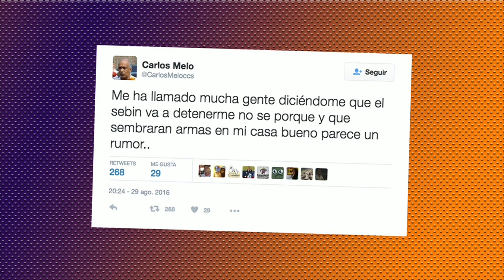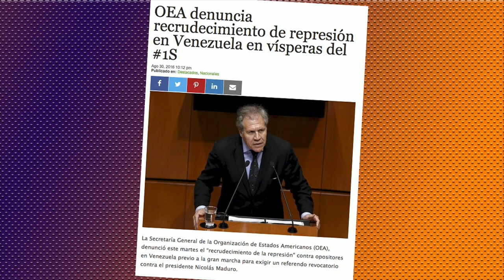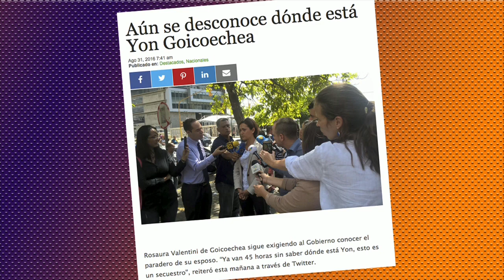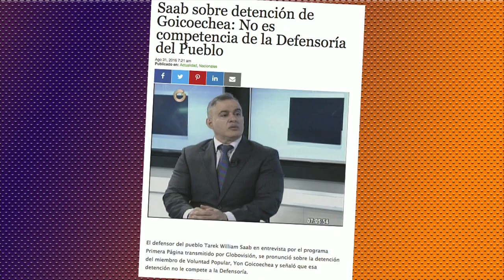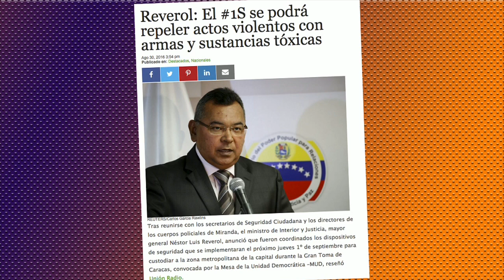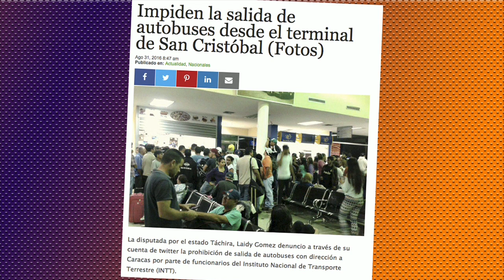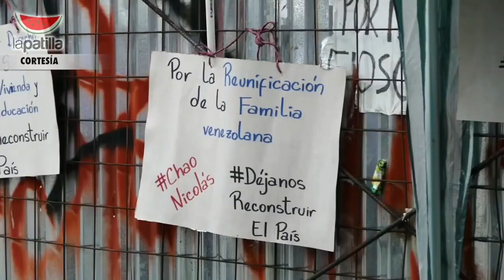A sólo 24 horas de la toma de Caracas